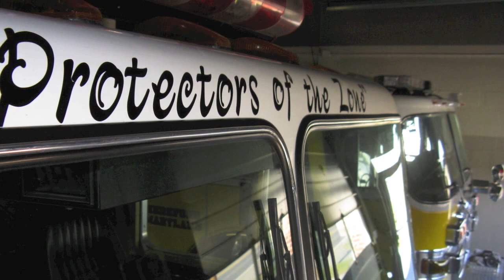Hereford Fire Preview 2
FILMED BY: JUSTIN OEHRL AND TYLER BELLO
EDITED BY:TYLER BELLO